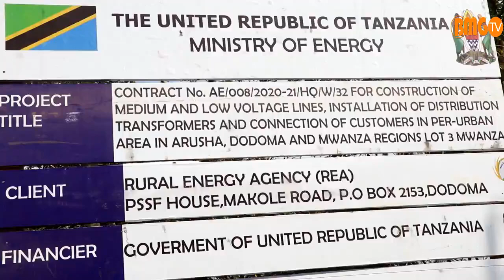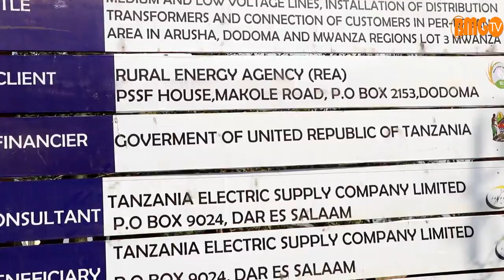Mradi wa kusambaza umeme pembezoni mwa Miji na Majiji wazinduliwa